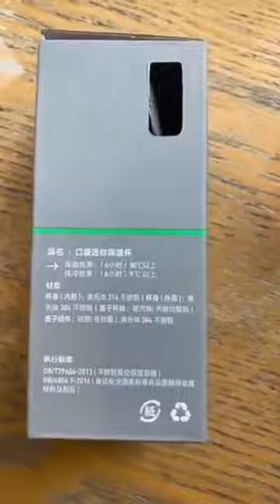316 stainless steel compact mini insulated water bottle#bottle